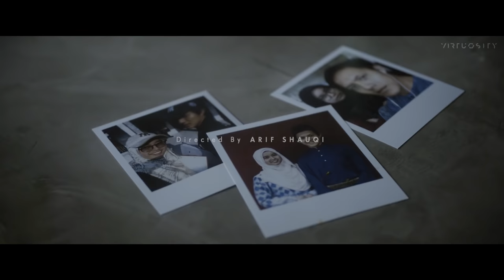Adzrin - Bukan Yang Terbaik [OFFICIAL MUSIC VIDEO]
Official Music Video for Adzrin - Bukan Yang Terbaik